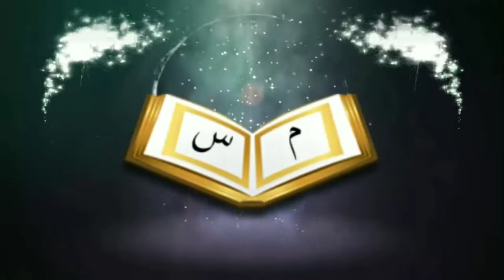জুম'আর দিনে যার বিলম্ব করে আসে তাদের নামাজ হবে কিᴴᴰ┇by জামাল গাজী ইবনে সফিউল্লাহ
জুমআর দিনে যার বিলম্ব করে আসে তাদের নামাজ হবে কিᴴᴰ┇

What will be the delay in the day of Jumuar ?

👋 yeamul islam 👋